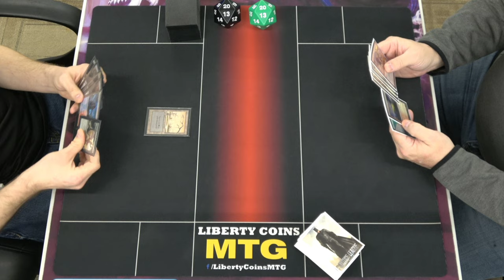Grixis Control vs Naya Auras 10-28-22 | Round 1 | Pioneer MTG Tournament